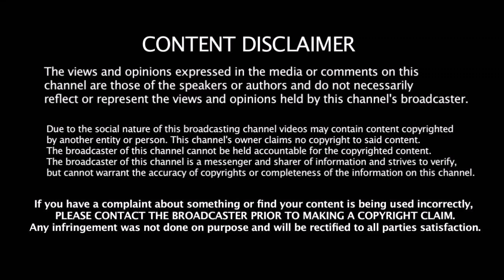2019 IPL - இல் யுவராஜ் எந்த அணிக்காக விளையாட போகிறார் தெரியுமா?? | Yuvraj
2019 IPL - இல் யுவராஜ் எந்த அணிக்காக விளையாட போகிறார் தெரியுமா?? | 2019 IPL | Yuvraj